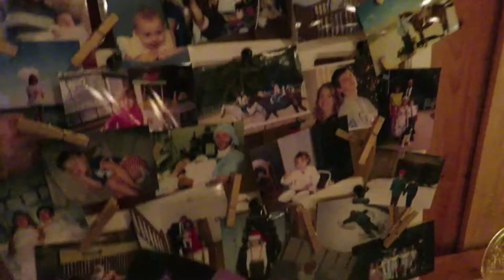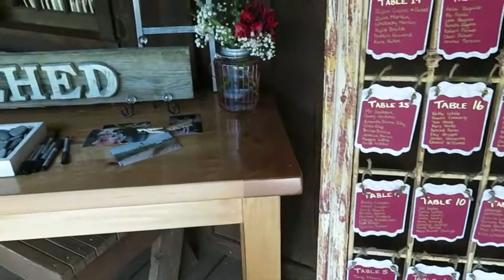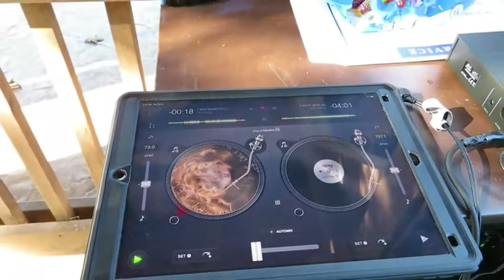DJ Gig Log - Amanda & Steven Leh 10-6-18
Put together some clips of the night of a beautiful wedding we did for Steven and Amanda. This wedding was absolutely beautiful! Lots of activities throughout the night however missed some b/c of a dead battery :( Womp! Womp! Congratulations Steven and Amanda!

We are going to be doing a lot more reviews of gear we buy and try to do a lot more gig logs for the future! :)

American DJ Inno Spot LED
These units are discontinued.

Shure SLX24/SM58 Handheld Wireless Microphone System With SM58 H19

All Hosa premium XLR Cables

Djay2 by Algoriddim (Available in the app store)

Homespot Long Range Bluetooth Receiver